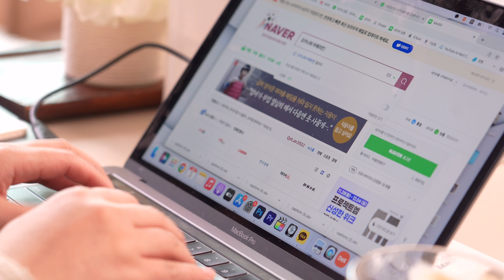ENG/4K) 청소하며 시작하는 주말 오전, 여행계획✈️ 세우며 보낸 하루 / 청소브이로그, 살림브이로그, SONY A7C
안녕하세요 라쥬 입니다 :)

좋아요 댓글 구독은 영상제작에 큰 힘이 됩니다 ^^